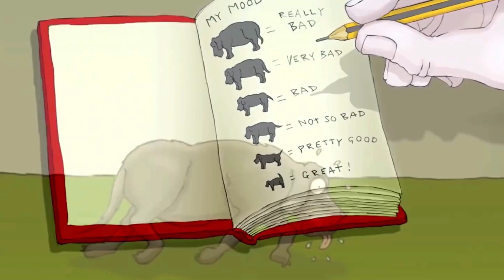Suicidal Thoughts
This is the second time that I have released this song. I now have the drums much more present in the mix.

This song is dedicated to Carter Albrecht.

The drums used on this song are by @InfiniteDrumTracks and you can find this beat, Dark Djent Metal Drum Track here.

 • Dark Djent Metal Drum Track 100 BPM D...

Warning! The lyrics of this song are VERY dark, but it is not about anyone being depressed or suicidal. This is not a NeoSuburban version of Don't Fear the Reaper. I was watching TV with Lovey, and a drug commercial came on and, as required by law, they listed all of the possible side effects.

And the last side effect that they listed was suicidal thoughts.

"Why would anybody take a pill that made them suicidal? Rebecca, give me some lyrics about a medication that makes a hypothetical person suicidal."

So we went back and forth a couple of times and this is the result.

Navigate this folly ship
Transcendent alchemy
Playing some Picasso Blues
My consequence flows through me

Bewildered by the costly cure
The time to fight has come and gone.
Transgressions become side effects
Well deserved but unexpected

Save me –
from myself
As I realize
That I don’t like me

Wrapped up
With a blood red bow
Like a sacrifice
To a god called Happy

In my last role
I lead the front of a procession
It's a parade
of manufactured joy

That this was not some sort of dream job
It’s just the odds
And my number has been called

I can make you
Good as new
But there may be
Side effects

Suicidal
thoughts
Suicidal
thoughts

How should I know
About some fine print on a bottle
It’s safe to say
That the danger lurks--- inside my mind

Alleviate
the pain of my existence
Welcome to
this three-ring Circus of Death!

Elliptical
Pills in my pocket
Rattle like the chains
That bind me to this life

Suicidal
thoughts
Suicidal
thoughts